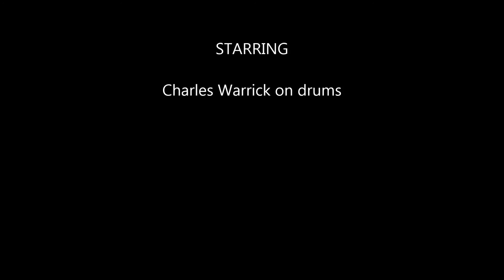BOB SEGER AGAINST THE WIND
Drum cover Against the Wind